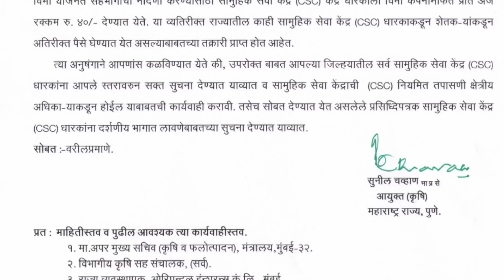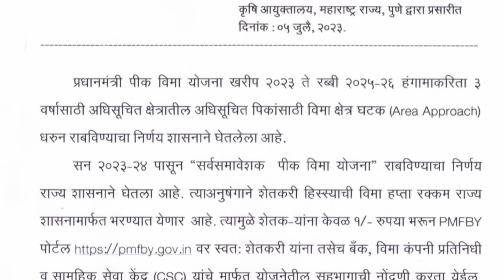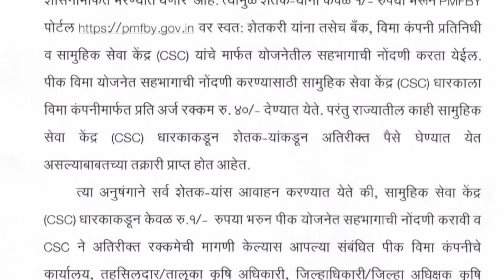पीकविमा फक्त १ रुपयातच, शासनाचे महत्वाचे आदेश Pikvima 2023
१ रुपयात पीक विमा योजना
प्रधानमंत्री पीक विमा योजना (PMFBY) खरीप हंगाम 2023 ते रब्बी हंगाम 2025-26 करीता राज्यात राबविणेबाबत.
पीक पेरा 2023
Pik pera certificate

@Prabhu Deva
TIME STAMPS
00:00 TO 01:00 pikvima yojana 2023
01:01 TO 02:01 pmfby portal farmer login
02:02 TO 02:30 csc crop insurance fee